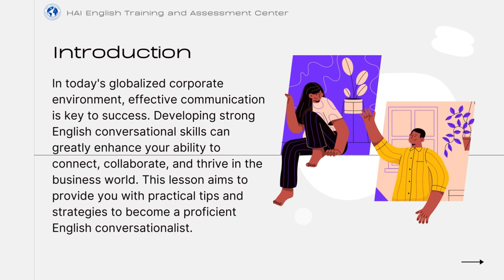HAI BUNDLE Promo 1: Learn More To Improve Your Conversational English Skills!